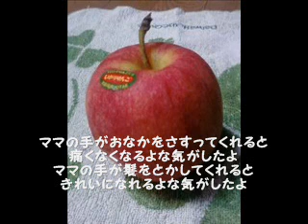りんご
大好きなママの歌です.
ママとパパと私の昔の写真をアップしました.。自分で作りながら、泣いてしまいました。。。
まささん、いつもながら、いい曲ありがとうございます.